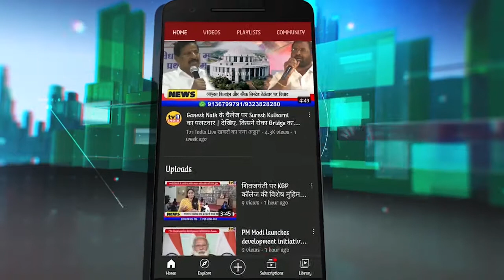Sanjay Raut: तालिबान का समर्थन करने वाले आवाज को कुचले Modi सरकार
तालिबान का समर्थन करने वाले आवाज को कुचले मोदी सरकार